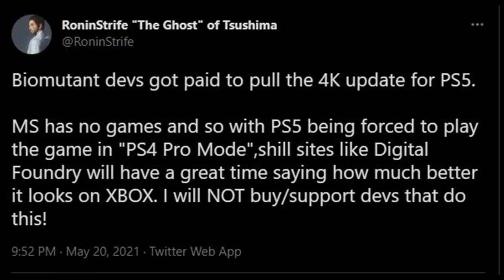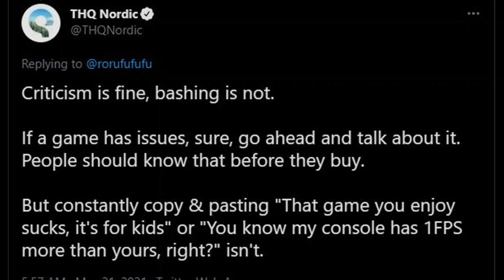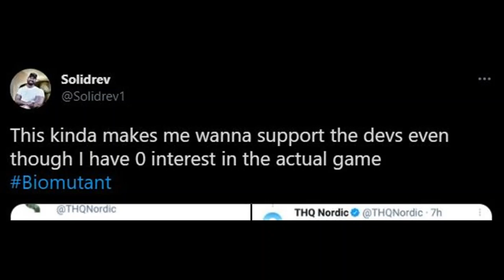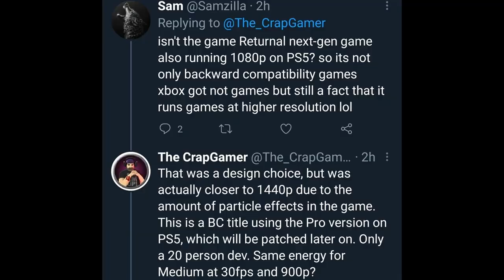PS fanboys stop attacking THQ Nordic over Biomutant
Y'all weirdos are going to far by attacking the develops and publishers